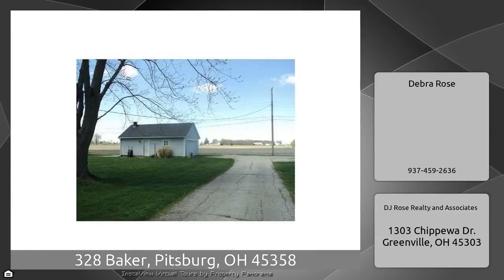328 Baker, Pitsburg, OH 45358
The Virtual Tour for the property at 328 Baker, Pitsburg, OH 45358 selling for $74,900 Other homes for sale by Debra Rose of DJ Rose Realty and Associates Two story home with covered front porch and large deck to back. 3 Bedrooms up, potential 4th Bedroom on first floor or can be used as a Family room. Living room offers beautiful wood burning fireplace. Kitchen allows for lots of cabinetry and counter space, Range, refrigerator, ( seller has not used dishwasher). One full bath with two linen closets. Additional space for washer and dryer. Bedrooms all have large closets. 2 Car garage. New ...